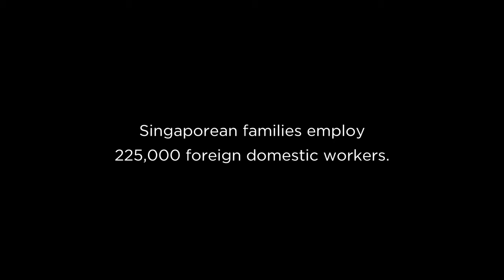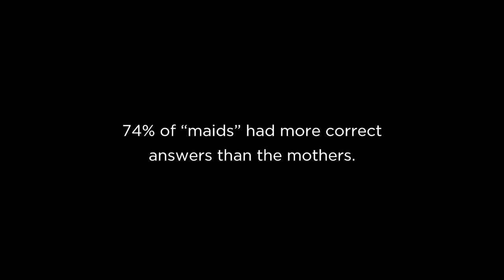I Give A Day Off - Mums and Maids (2015) (НА РУССКОМ)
Лучшая мировая реклама теперь по-русски! Мамы VS Няни - кто лучше знает детей - вот в чём вопрос?

Русский перевод рекламного ролика Mums and Maids.